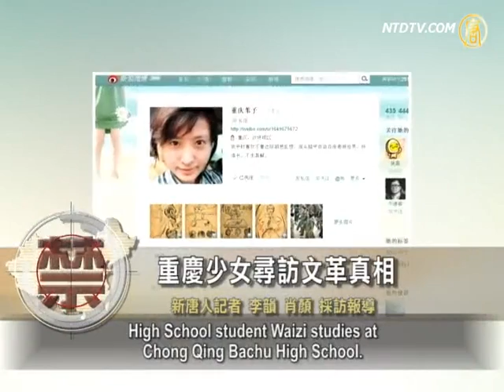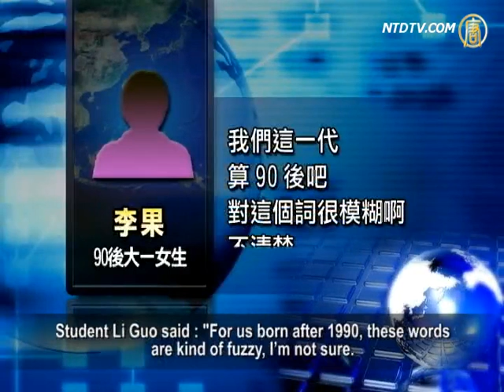Truth Behind Cultural Revolution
A Chongqing girl felt that the text book description of the
Cultural Revolution was not detailed,
so she went to search for the truth herself and
posted on the internet.
Those who were persecuted during the Culture Revolution
pointed out that,
regarding the Culture Revolution, the Chinese regime had
deliberately avoided responsibility.

High School student Waizi studies at
Chong Qing Bachu High School.
She found that both the textbook and her teacher tried
to avoid talking about the Cultural Revolution,
and those of her age have a very fuzzy understanding of it.

So, this summer, she visited a tomb of the Red Guards
in search of the truth.

Waizi talked to many people who experienced the
Cultural Revolution, and she was deeply touched.
She organized what she found out into an article and
posted it on the micro-blog.

According to sources, the cemetery of Red Guard in Pingba,
Chongqing was the last one left in the country,
with 100+ tombs and buried 400+ Red Guards
who died fighting during the Cultural Revolution, their average age was only 20.

On her way to the cemetery, the taxi driver told Waizi, his
neighbor had died fighting during the Cultural Revolution.
He was only 20 years old at the time.
His mother was so sad that she had died soon afterward.

An old man who was visiting the cemetery had said that
he was a Red Guard back then.
When the fighting first started, they didn't have guns,
so they threw rocks and bricks.
Later it developed into handmade swords and spears,
the fighting was brutal.
Later the weapons upgraded again, to guns,
tanks, and even warships were used.

The old man said that, during the fighting for control of
a factory, many people had died.
He saw a 16-17 year old turned into a bloodied man.
A pretty girl had her intestines hanging out of her stomach.

The Epoch Times editorial has pointed out that,
at least 600 million Chinese suffered due to the violence during the Cultural Revolution, at least 7.73 million died.

Former professor at Shangdong University Sun Wenguang
who was jailed twice during the Cultural Revolution pointed out,
that the Cultural Revolution had brought great destruction
to society.
Sun Wenguang said : "The Cultural Revolution brought great
destruction to society; it lasted for around 10 years.
At the time, all physics professors at Shangdong University
were labeled monsters and locked up in a cowshed.
They were publicly demonstrated against on the street.
This had caused the destruction of the education system."

During the Cultural Revolution, the Chinese regime forced all
citizens to engage in class struggle,
to criticize traditional culture, and completely destroyed
China's5000 years of great culture and moral values.

The Culture Revolution lasted 10 years.

Today, 30 years after, the Chinese regime is still covering up
the tragedy and the truth behind the Cultural Revolution.

A reporter contacted a number of Chinese students
who were born after 1990 and found that they knew little about the Cultural Revolution.

High School Junior Wang Jiaxian said: Things seem
to have been very strict back then, but I'm not sure.

Student Li Guo said : For us born after 1990, these words
are kind of fuzzy, I'm not sure.
Like my grandmother, they experienced it,
but didn't mention it to anyone, so it'snot sure exactly what happened.

Sun Wenguang pointed out that, to protect the CCP'sfake
image of "Great, honorable, and Honest,"
it doesn't mention its past, but selectively ignores history,
to avoid responsibilities.

AThe host of NTD's"Inside China" program Li Dan believes,
the CCP never truly reflected on the Cultural Revolution and
completely denied its existence, which causes such tragedies
to continue in China.

The Tiananmen Square Massacre of 1989 and the
persecution of Falun Gong in 1999, these are all related to the Cultural Revolution.

NTD reporters Li Yun and Xiao Yan